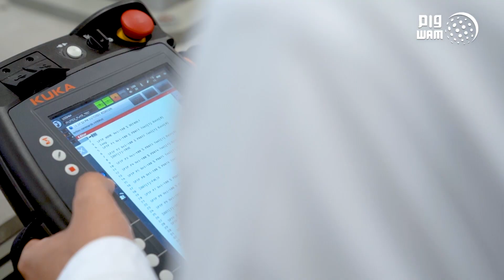سيف بن زايد وأحمد بن طحنون يشيدان بإنجازات مجندي الخدمة الوطنية في تطوير المشاريع المستقبلية